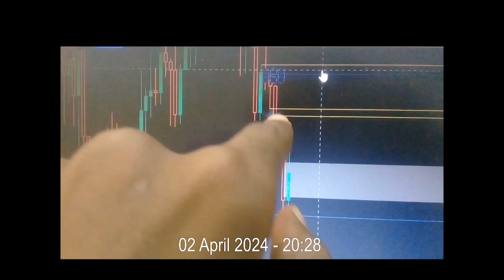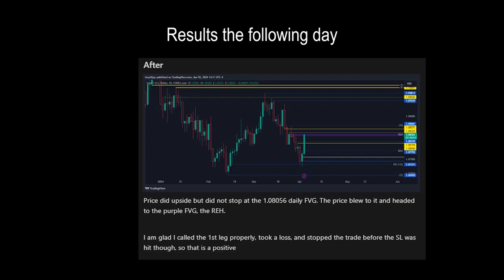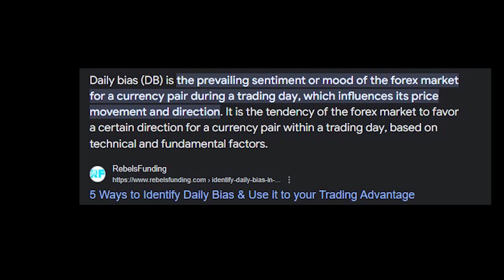profitable trader after 90 days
journal for 90 days and see what happens is the point I am trying to make in this video

About  Me:
I am elljay

Been trading for 6 years and i am still trying to figure it out.